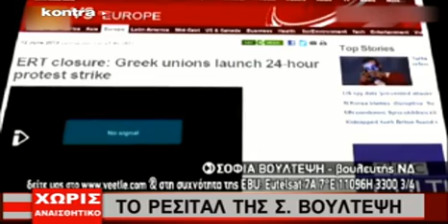CRASHonline.gr - Χωρίς Αναισθητικό - Ανασχηματισμός (9/6/14) 2